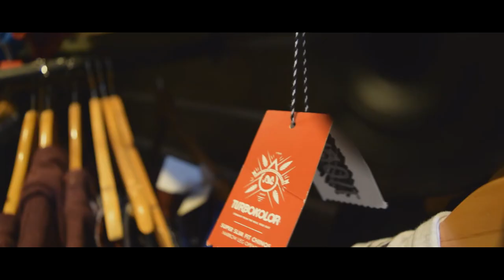Freshfit Season Opening | Wsup shop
Wsup shop
J. Savickio g. 11, Vilnius